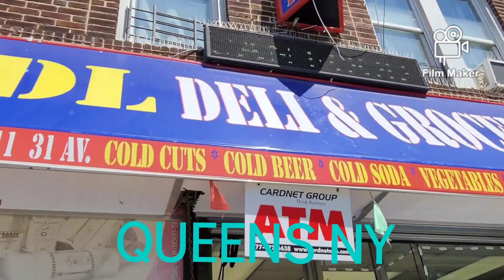Recorrido desde Manhattan a Queens